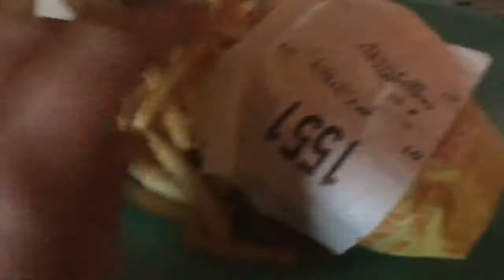SPACE THING IN THE AIR? VLOGMAS SEASON 3 EPISODE 19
This is not a sponsored video and I'm not trying to brag in any shape

Welcome to vlogmas season 3. I vlog every day from December 1st to December 25th (Christmas). These vlogs are just like my other vlogs, but with some holiday spirit. Hope you enjoy.

Megan Waters 2 2017